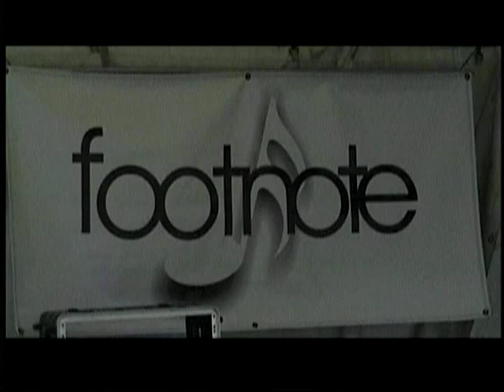Footnote Band -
Music: Footnote Band - Song: Video: kid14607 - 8/2/8 Park Avenue Festival Rochester New York